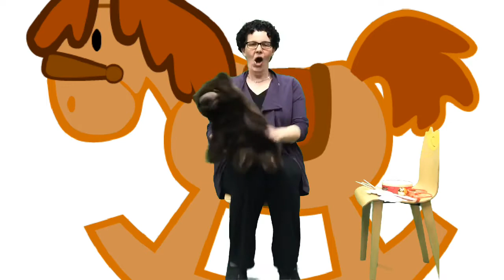Stories, Signs and Songs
Stories, Signs and Songs “Jack and The Beanstalk”